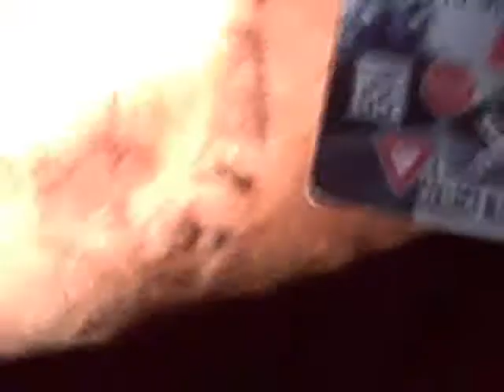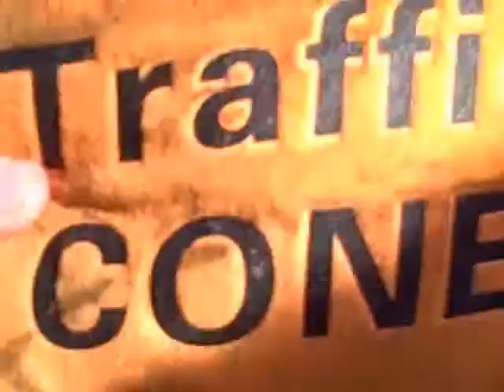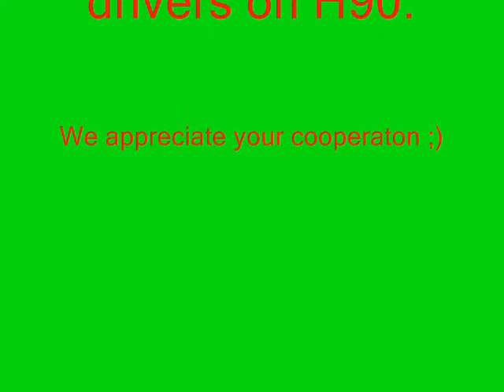The Tragic Death of a Plush Traffic Cone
We found this plush traffic cone and decided to have some fun with it. Since we don't particularly like plush toys we used it as a blood sacrifice.